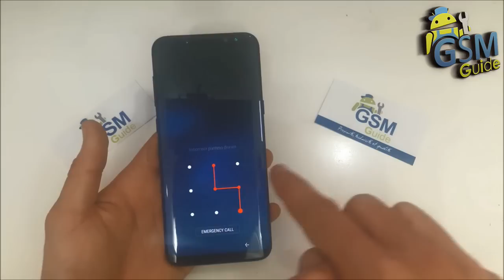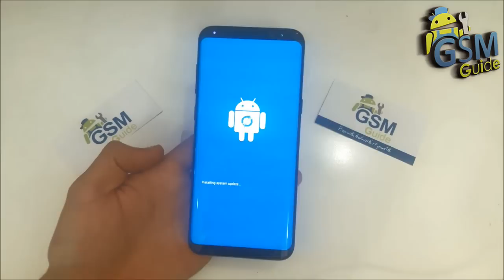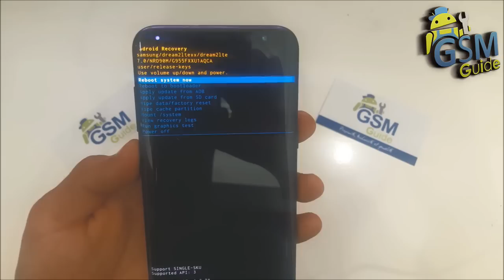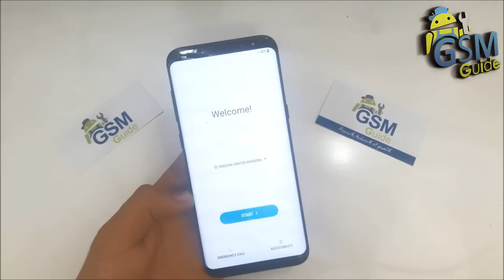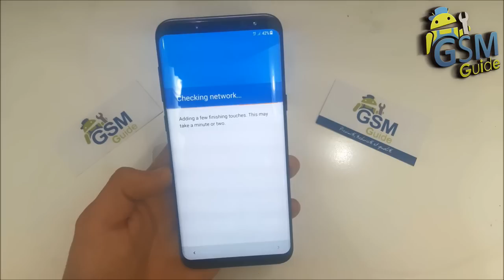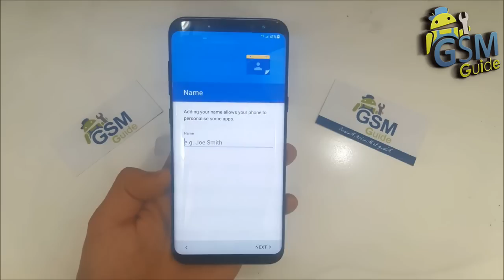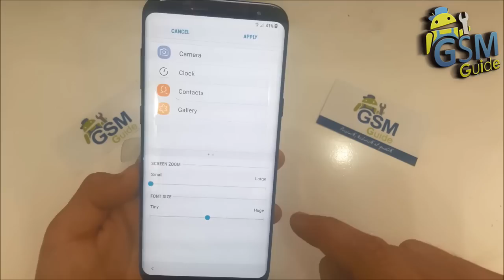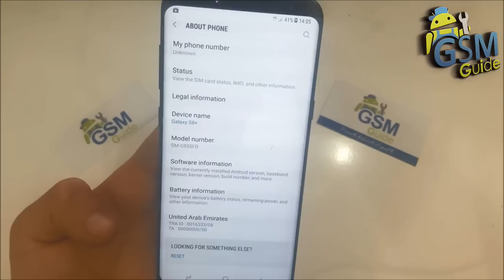Unlock Pattern Password on Samsung Galaxy S8, S8+ | HARD RESET How To -- GSM GUIDE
When you forgot your password don't be afraid in this video tutorial I will show you how to restore your Samsung Galaxy S8 G950F and S8+ G955F to factory settings from Android Recovery Mode using HARD RESET method. , freezing,  to remove a file or virus or to clear the memory space or if you forget your security code, password, pattern or pin code. . . (Android 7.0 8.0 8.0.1 pie )

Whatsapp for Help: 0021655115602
should work on these models:
Samsung SM-G950T T-Mobile
Samsung SM-G950A AT&T
Samsung SM-G950W8
Samsung SM-G950U Unlocked
Samsung SM-G950V Verizon
Samsung SM-G950P Sprint
Samsung SM-G950R4 Rogers, US Cellular
Samsung SM-G9500
Samsung SM-G950F International